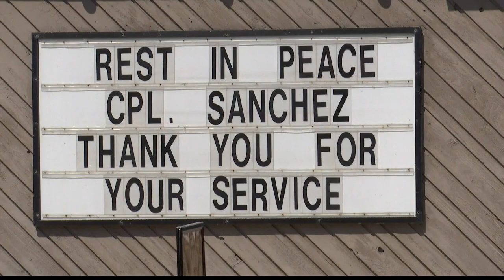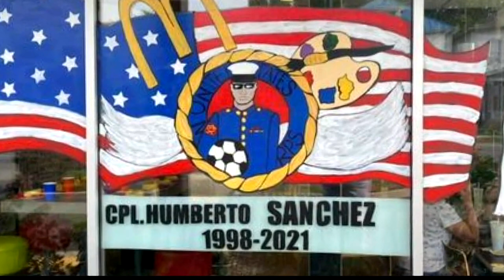Fallen Logansport Marine honored with hometown mural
Among the flags and signs in Logansport saluting Marine Corporal Humberto Sanchez,
one colorful tribute stands out. Jennie Runevitch reports.